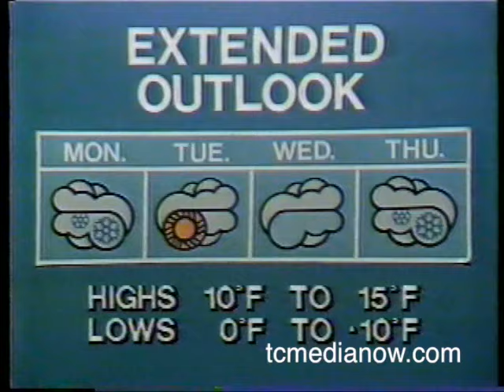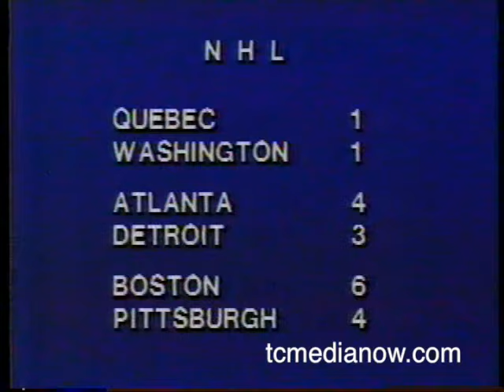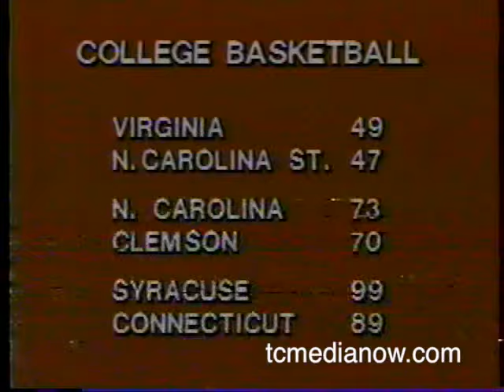WCCO-TV 10pm Report January 26, 1980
Tony Bouza chosen as the Minneapolis Police Chief
1980 Election
Silver Prices (Morey Brand's Camera Shop)
Winer Storm